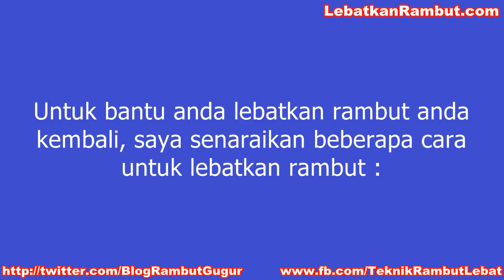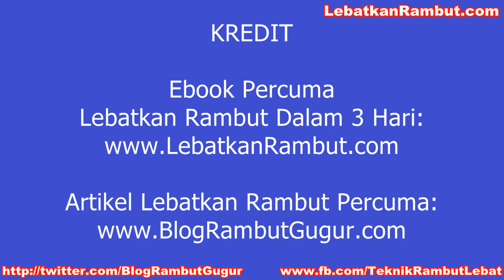4 Cara Untuk Lebatkan Rambut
Download PERCUMA Ebook Teknik MUDAH Lebatkan Rambut Dalam 3 HARI! di & tips lain kesihatan rambut, layari